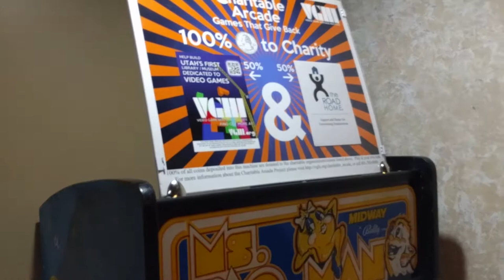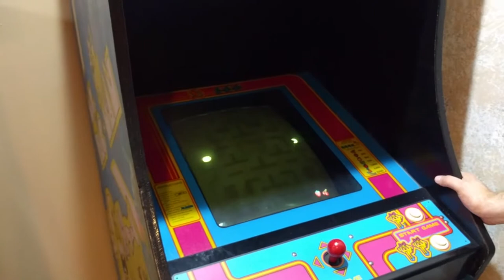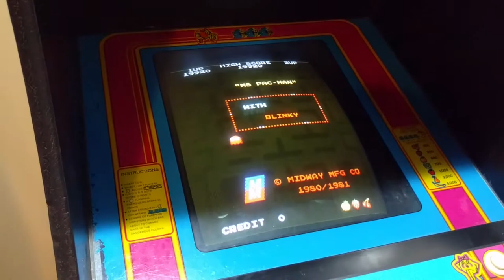MS. Pac-Man - VGHI Charitable Arcade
MS. Pac-Man is both part of our collection, and functions as a fundraising tool for the organization and The Road Home. Go to Watchtower Cafe in Salt Lake City Utah at 1588 S State Street to play the game and donate to some good causes!